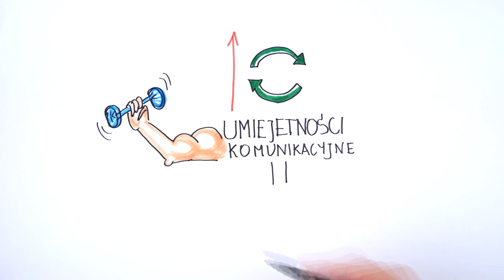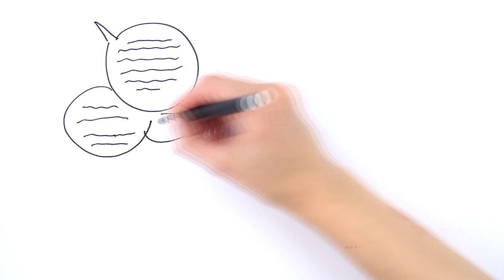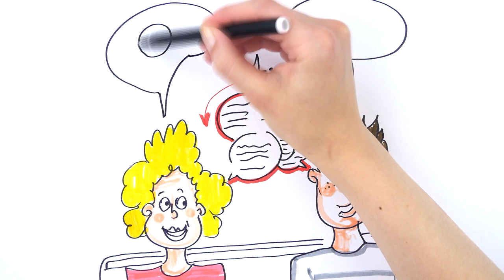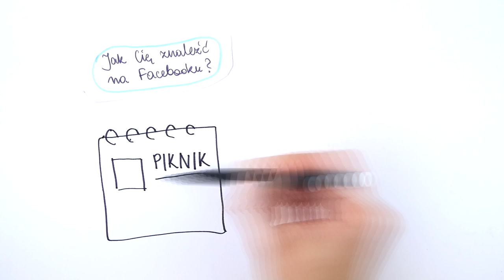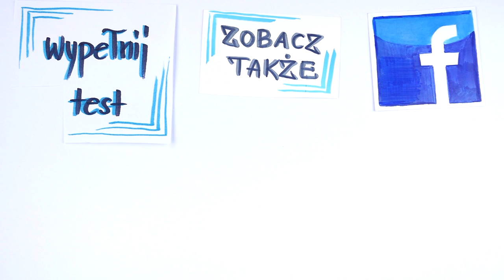Jak zagadać? 3 zasady pierwszej rozmowy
Kiedy poznajesz nową osobę, szanse na kontynuowanie znajomości zależą od tego, jak poprowadzisz rozmowę. Pewnie nieraz zastanawiałeś się, o czym rozmawiać, jak dużo mówić od siebie i czy często zadawać pytania. Na tym nagraniu dam Ci sprawdzoną receptę na poprowadzenie rozmowy i dokładnie wyjaśnię, co robić, a co lepiej sobie darować.
A dla osób, które uwielbiają zagadki mam dobre wieści - obejrzyj nagranie do końca i sprawdź, jak wygrać super nagrodę.

⬇⬇⬇Znajdź mnie ⬇⬇⬇
Strona:

Na tym nagraniu dowiesz się, jak zagadać do nowo poznanej osoby i jaka jest idealna struktura rozmowy. Poprawisz swoje umiejętności komunikacyjne, dzięki czemu będziesz wiedział jak rozmawiać i co jest ważne w prowadzeniu rozmowy. Przyczyni się to do poprawy Twoich relacji z innymi.